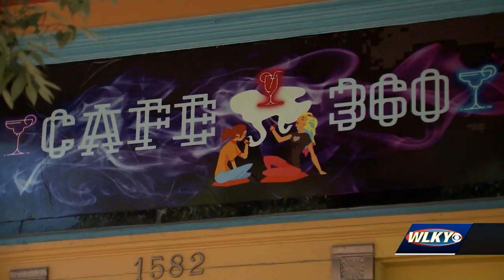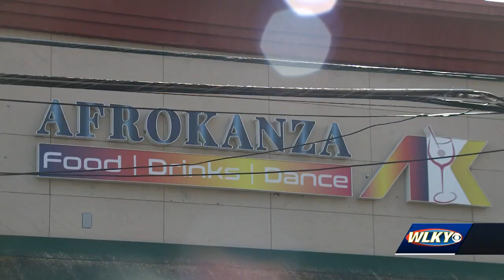Highlands hot spot Cafe 360 closes amid controversy